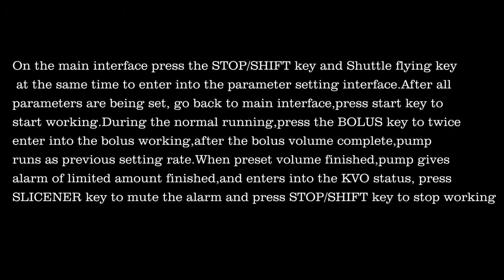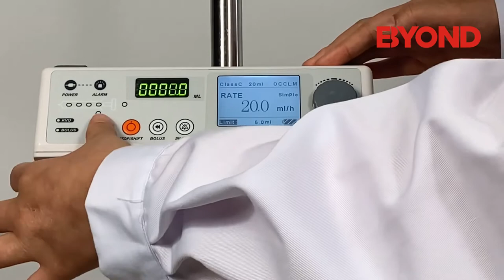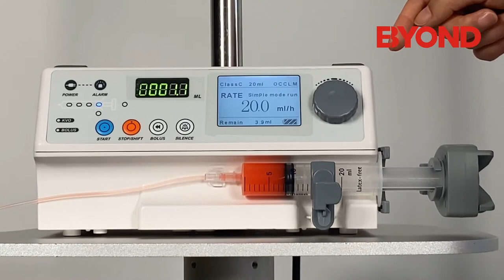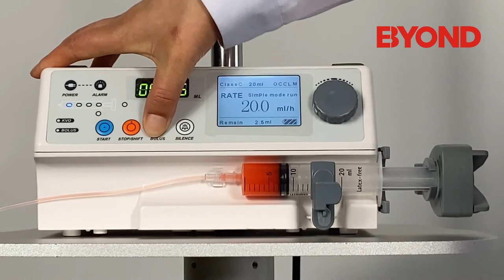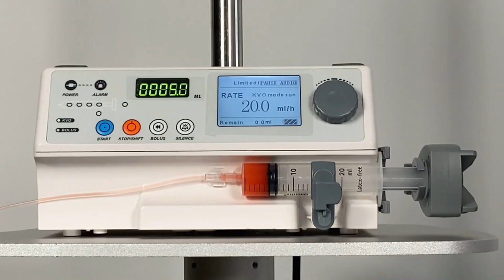BYZ 810 Operating video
Established in 2009,Hunan Beyond Medical Technology Co., Ltd  based in Yuelu District, Changsha with the registration capital of 30.48 million RMB, is dedicated to R&D, manufacturing, marketing and service of product solutions in medical healthcare industry.The main business service involves infusion management (Infusion pump, syringe pump, etc.), sleep apnea solutions (CPAP, BPAP devices and masks), dental equipment, medical engineering, nurse call system, etc. CE approved for all the products..Products with high-performance and great quality are to be launched to hospitals at all levels in and outside China, whilst providing safe and convenient services for patients in the world. Beyond is committed to become the leading supplier of medical products and solutions.

3 international marketing teams, Beyonds’s business line has global coverage in more than 50 countries and regions, establishing a global network of R&D, marketing and services.